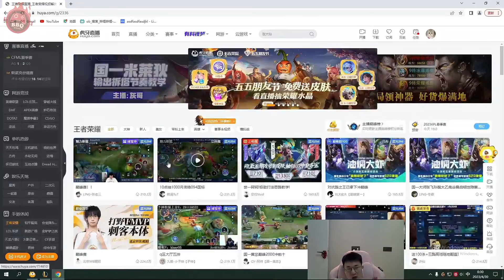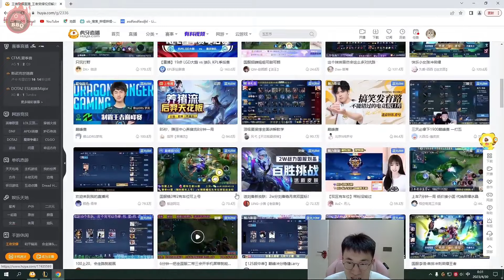小虎查房暖阳透露自己王者段位：哥们都已经星耀了 猴子绝活哥！